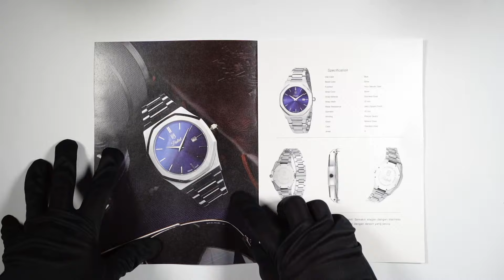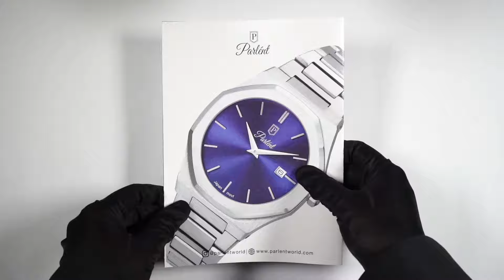Unboxing Parlént Signature Series: Palladium New Steel (ASMR)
Be effortlessly stylish with Palladium New Steel. Mix matching your looks never been this easy.

Specification:

Dial Color: Blue
Bezel Color: Silver
Function: Hour, Minute, Date
Strap Color: Silver
Strap Material: Stainless Steel
Strap width: 22 mm
Water Resistance: 3atm (Splash Proof)
Diameter: 40 mm
Winding: Precise Quartz
Glass: Mineral Glass
Case: Stainless Steel
Jewel: 0

• Fast Shipping Worldwide (2-3 business days)
• International Warranty
• Safe and Secure Payment